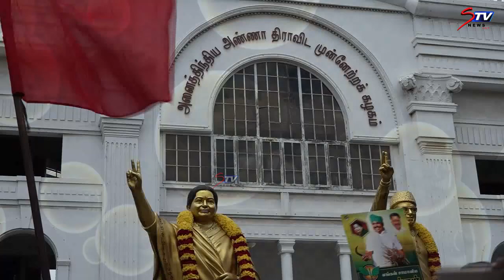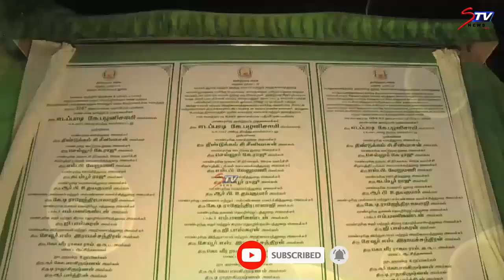எம்ஜிஆர்,ஜெயலலிதாவுக்கு அடுத்ததாக EPSக்கு குவிந்த ஆதரவு.. செயற்குழு கூட்டத்தில் தொண்டர்கள் குதூகலம்!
எம்ஜிஆர்,ஜெயலலிதாவுக்கு அடுத்ததாக EPSக்கு குவிந்த ஆதரவு.. செயற்குழு கூட்டத்தில் தொண்டர்கள் குதூகலம்!|STV